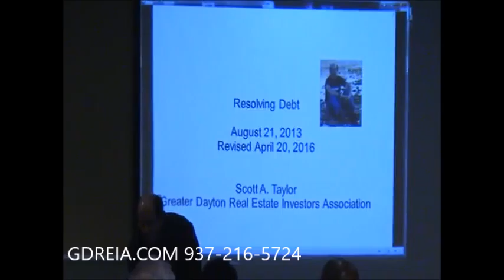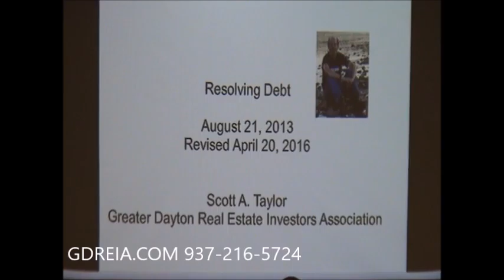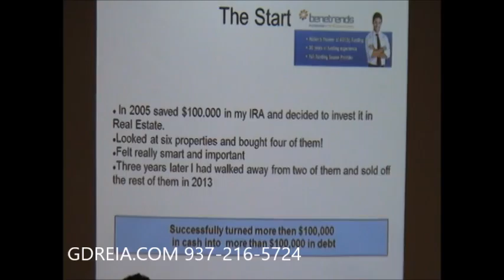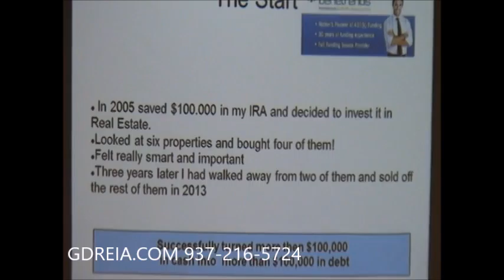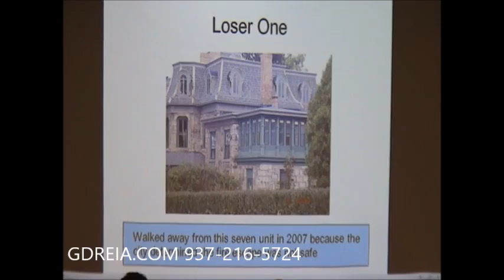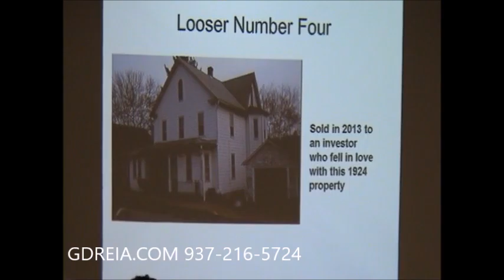April 20, 2016 Scott Taylor From Debt To Wealth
Scott TayloScott Taylor has been a member of the Greater Dayton Real Estate Investment Association since 2010 and has been a member of the GDREIA board since 2011.  In 2010 Scott became the chairperson for the OPHP educational program in which he improved the process and wrote custom software that allows the Ohio Professional Housing Provider educational program chair to easily manage individuals’ OPHP progress.

In 2012 Scott completed the requirements for the OPHP certification and earned the award as well as qualified for the Professional Housing Provider (PHP) award that same year.  Scott assists with the Cashflow Game that is played once a month at the Dayton Board of Realtors DABR and has been an active proponent of playing this game.

He currently serves as the volunteer chair and in this role he tracks individual volunteer hours as well as recruiting volunteers for volunteer opportunities within the organization.

 r